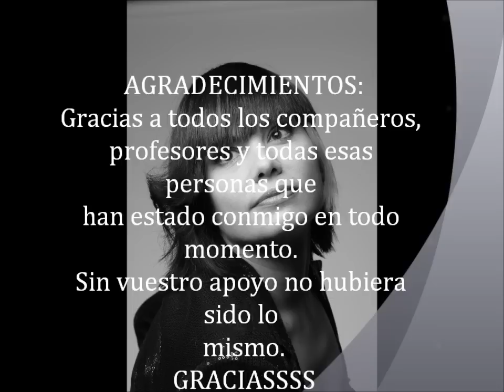Campeonato de peluqueria 2012 Armilla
Campeonato de andalucia de peluqueria en 2012 (Armilla)
Video de cristina salvatier, primera clasificada de la categoria de corte. Representando al IES Los manantiales de torremolinos malaga.
Fecha del concurso: 16 de marzo del 2012